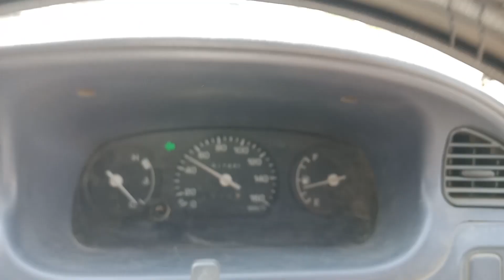Indicator ka istimal.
Shot and Edited On Vehicle indicators.